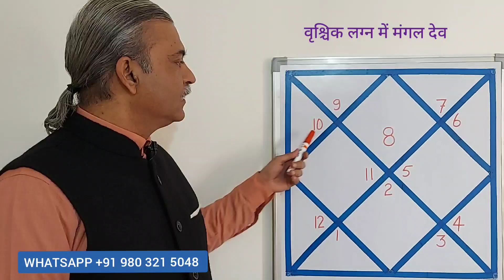VRISHCHIK Lagna me Mangal ka fal । Mars in SCORPIO ascendant horoscope in astrology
Vrishchik Lagna me Mangal ki mahadasha me kya karen
Vrishchik Lagna me Mangal ki dasha me kya karen
Vrishchik Lagna me Mangal ke upay
Mars in Scorpio
Mars in Scorpio Ascendant
Mars in Scorpio lagna
Mars Dasha for Scorpio ascendant horoscope
Mars mahadasha for Scorpio ascendant horoscope
Remedies for Mars for Scorpio Ascendant
Effects of Mars in Scorpio Ascendant horoscope
Remedies for Mars mahadasha for Scorpio Ascendant
Remedies for Mars dasha for Scorpio Ascendant
What to do in Mars mahadasha
What to do in Mars dasha